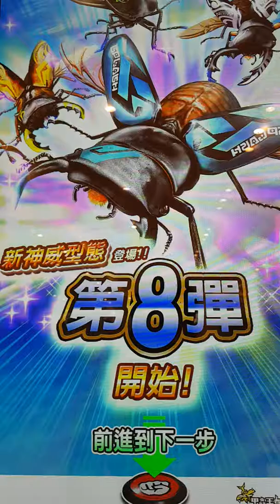新甲蟲王者 雙人合作 Japanese Super Junior ，由零紅(矮扁鍬形蟲)&刃紅(紅腳鍬形蟲)華麗登場!!